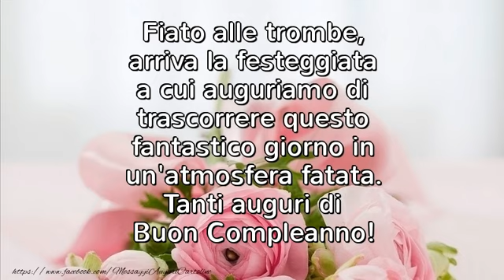Tanti auguri di Buon Compleanno!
Fiato alle trombe, arriva la festeggiata a cui auguriamo di trascorrere questo fantastico giorno in un'atmosfera fatata. Tanti auguri di Buon Compleanno!